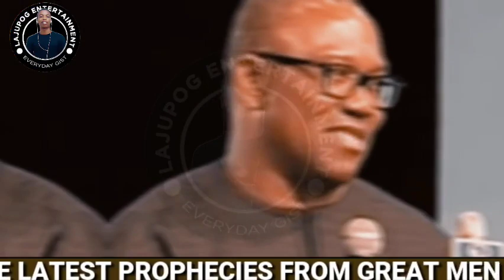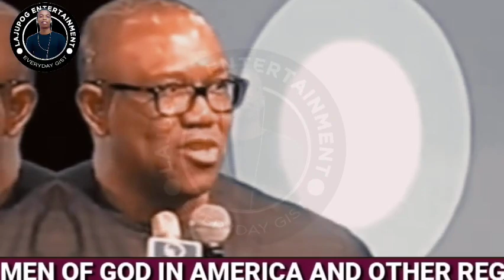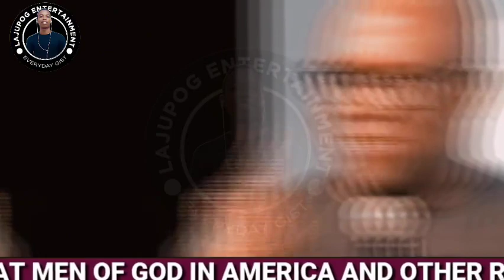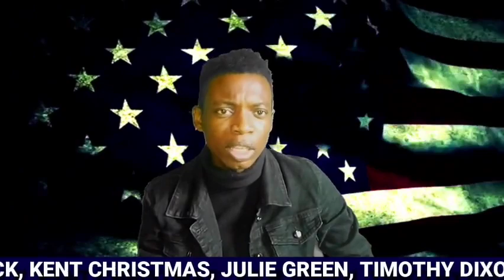EVERYWHERE SCATTER AS JUDGE WAS CAUGHT WITH A YAHOO BOY ON CAMERA ROBBING A BANK (live)😱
CORRUPTION AND CRIMINALISM AS BEEN THE NUMBER ONE ISSUE OF NIGERIA SINCE THE INAUGURATION OF BOLA TINUBU(Nigeria's greatest criminal) AS THE PRESIDENT OF NIGERIA. FULL ANALYSIS.

@LAJUPOG TV SHOW